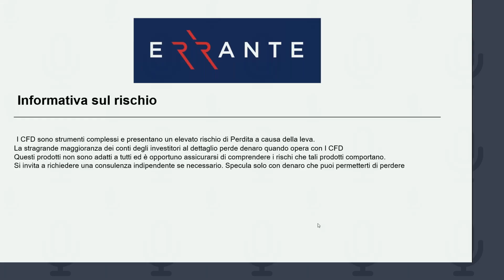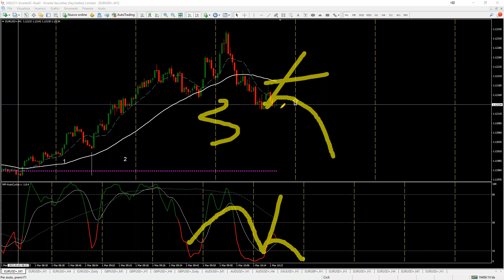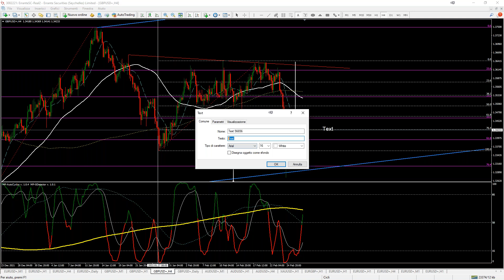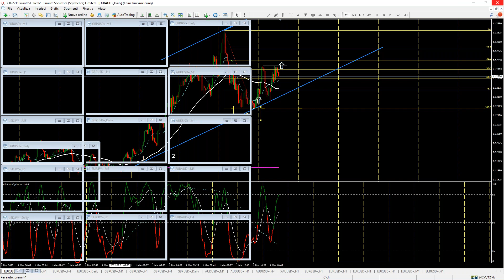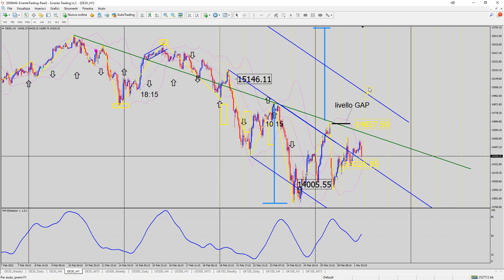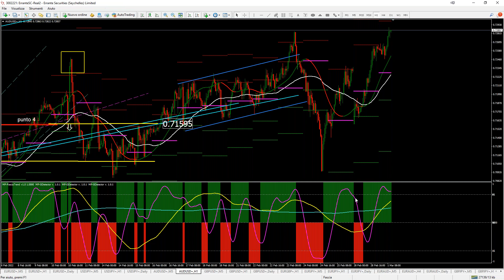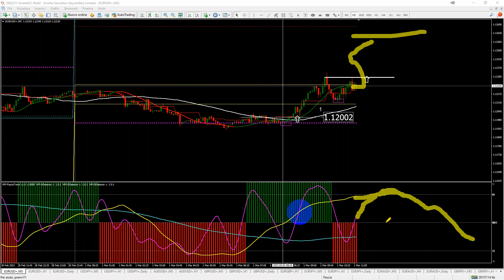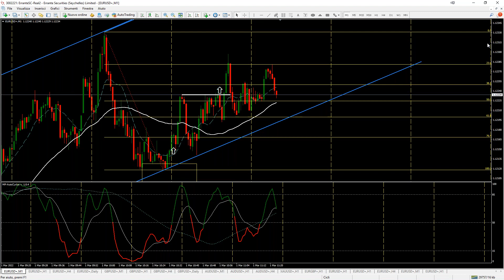4 righe ed è trading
i movimenti buschi sui mercati
causati dalle notizie o dalle mani forti
causano confusione e smontano ogni analisi

poi il mercato riprende la direzione dell'analisi fatta
quindi solo confusione e prese di stop
cosi si alimentano i big e solo così può esistere il trading

a volte 4 righe sono più che sufficienti
un pezzo di grafico significativo
ed il resto è il movimento del prezzo